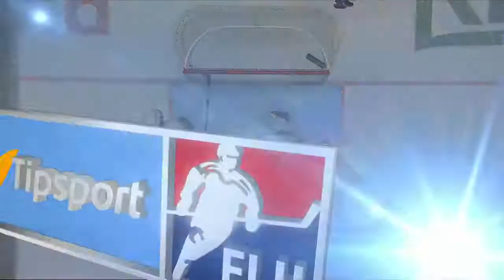První dva góly Filipa Suchého v TELH! (9.10.2020, HC Škoda Plzeň)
Filip Suchý se před sezónou 2020/21 vrátil do mateřské Plzně a na své první dvě trefy si musel počkat šest zápasů. Nejprve šikovně tečoval Stříteského střelu od modré čáry a nedlouho poté skvěle zakončil rychlý brejk v oslabení.

FOTO: HC Škoda Plzeň